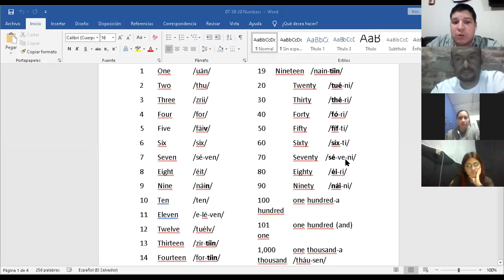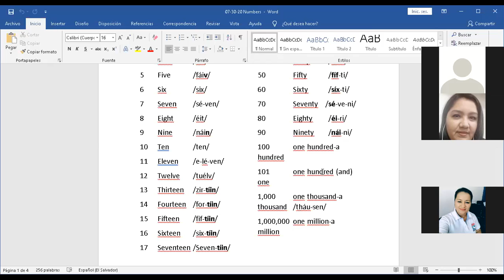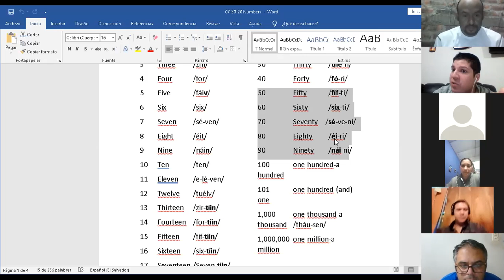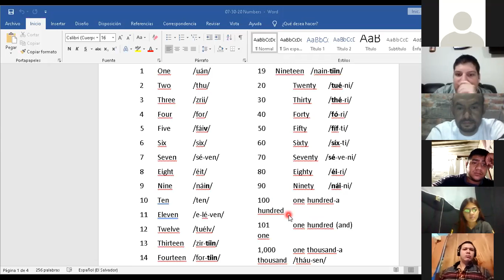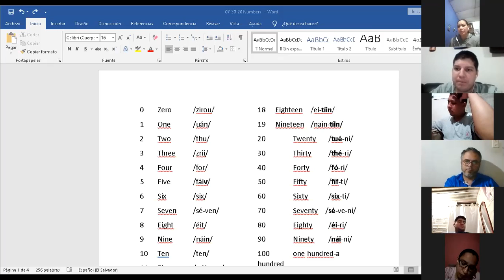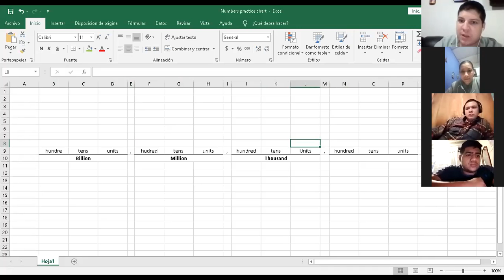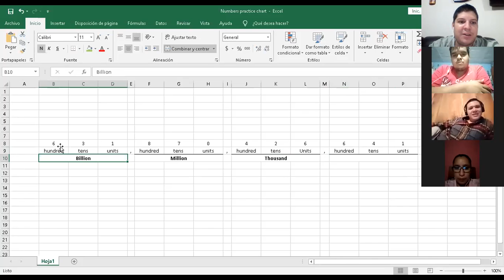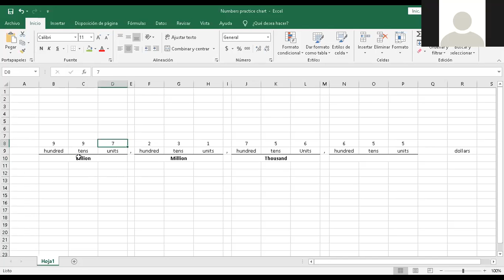Ingles Corporativo-P1-02-8-9-PM-11-05 Numbers and ages.